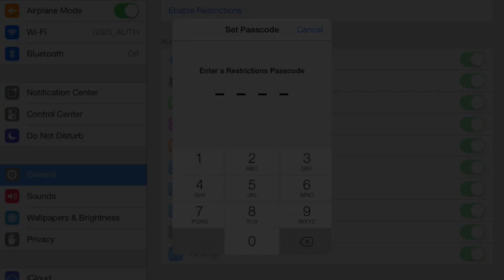To set restrictions on an iPad with iOS7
How to set restrictions on an iPad with iOS7